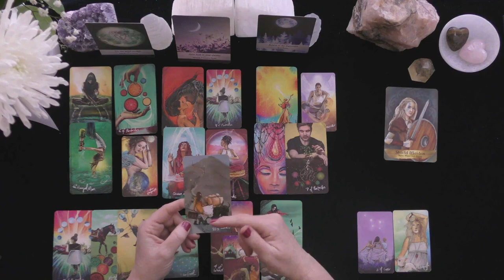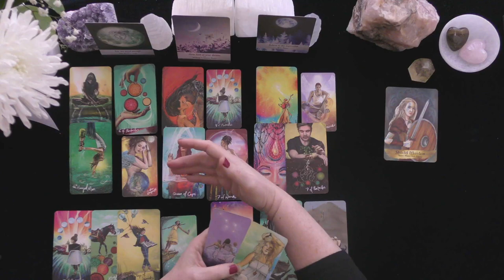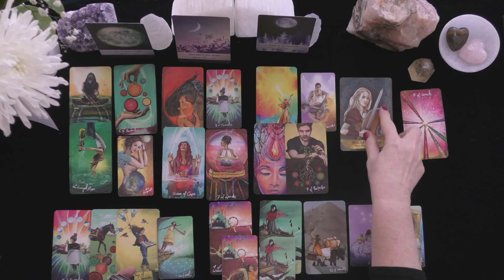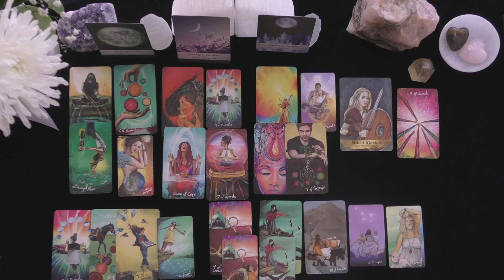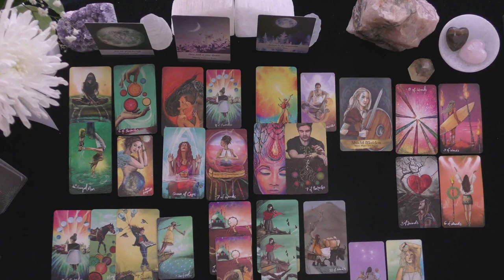GEMINI~EQUAL DESIRE! YOU MISS EACH OTHER!~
GEMINI~EQUAL DESIRE!  YOU MISS EACH OTHER!~LOVE TAROT

CONTEST PRIZE: 4  DIFFERENT WINNERS OF 15 MINUTE VIDEO LOVE READINGS WILL BE GIVEN PER MONTH!
TO ENTER:
LEAVE A COMMENT SO WE CAN FIND YOU!
PLEASE LEAVE A THUMBS UP ON THE VIDEO AS A COURTESY!
HOW TO FIND OUT IF YOU WON:
1. CHECK THE COMMUNITY PAGE ON THE 1st DAY OF THE NEW MONTH TO SEE IF YOUR YOUTUBE SCREEN NAME IS ON THE LIST OF WINNERS. 2. REQUIRED ACTION BY WINNERS TO CLAIM YOUR PRIZE WITHIN 20 DAYS: EMAIL TO CLAIM YOUR PRIZE BY PLACING "WINNER" IN THE AND YOUR YOUTUBE SCREEN NAME IN THE SUBJECT LINE! YOU MUST INCLUDE THE FIRST NAME OF YOUR PERSON OF INTEREST FOR WHOM YOU WOULD LIKE THE VIDEO READING.

EXTENDED VIDEO LINK FOR THIS VIDEO: GEMINI~EQUAL DESIRE! YOU MISS EACH OTHER!
Extended Readings Cover the Following topics:
1. Deep dive into poi'S/lover's emotions, thoughts, intentions, and actions.
2. Deep dive into what is happening in their lives & motivating their actions.
3. Clarify cards that are challenging.
4. Love Messages if your love had the courage to speak their truth.
5. "Shadow" spread reveals POI's person shows their ability to manifest a positive relationship with you.
6.***New Love Card reading ONLY WHEN THE PRIMARY READING AND EXTENDED READINGS ABOUT THE ORIGINAL POI DO NOT APPEAR TO HAVE A CHANCE FOR A GOOD OUTCOME.

5 INDEPENDENTLY VETTED RATING
5.0 RATED! 7504+ REVIEWS 22782 + ONLINE READINGS

OPTIONS INCLUDE{
20 MINUTE VIDEO READING: LOVER'S THOUGHTS FEELINGS, INTENTIONS, & ACTIONS $ 60.
25 MINUTE EX-RETURN VIDEO READING?  $ 75.00
20 MINUTE TELEPHONE READING $ 60.
30 MINUTE EMERGENCY (GUARANTEED WITHIN 24 HOURS OF YOUR PURCHASE TIME LOCAL TO ME. $180.